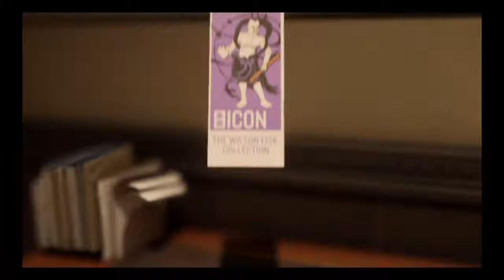Watch me beat some bad ass